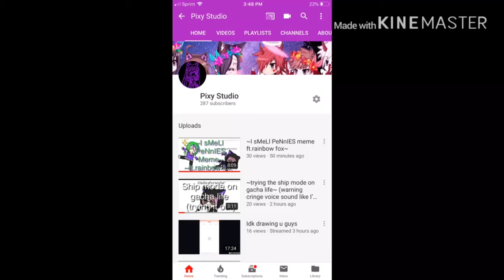~thank...you...guys...so...much...+ glmv fu*k this sh*t I’m out ft.patton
Patton no-